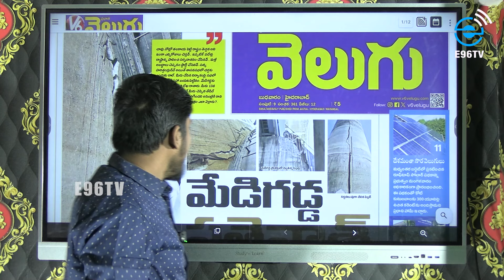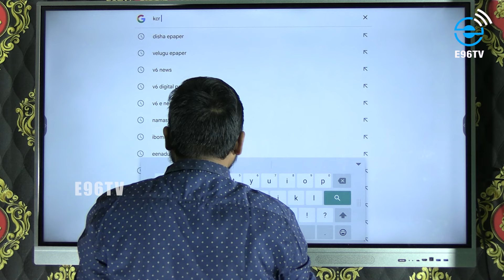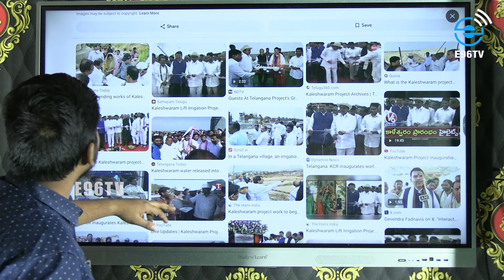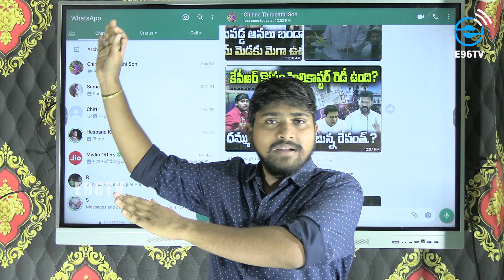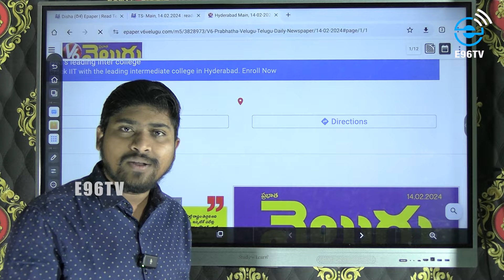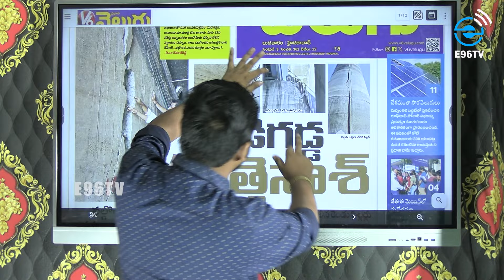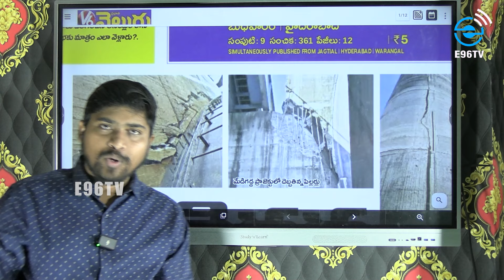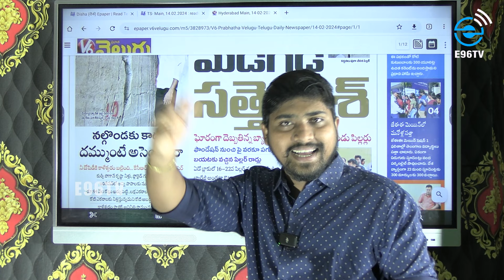70MM స్క్రీన్ లో కేసీఆర్ సినిమా చూపించిన రేవంత్!! : KCR Cinema Shown Revanth In 70mm : E96TV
70MM స్క్రీన్ లో కేసీఆర్ సినిమా చూపించిన రేవంత్!! : KCR Cinema Shown in 70MM Screen : E96TV